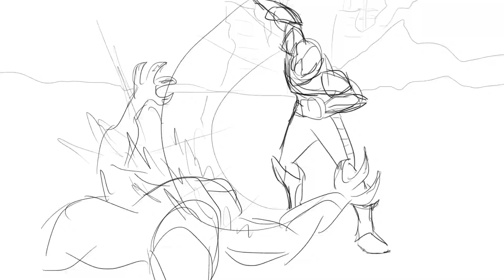100K Special– Unpublished Clip Reel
I couldn't have done it without you! I wish I had something better to upload to thank you all, but I'm still working hard to get my current films finished up. So in the meantime, here's this: a compilation of all the clips and shorts I've made over these last few years that I never published on YouTube. Some of them were class assignments, some were tests or personal projects, and some were entries into the monthly 11 Second Club competition. The clip at 2:35, for instance, was my submission for the Arby Retold project, which you can find right here:

Michael Cooper
Tristan Vail
Barnabas Brennan
Rey Zephlyn
Gun Nuts Films
Spencer Devane
Peg Sullivan and Mike Bloom